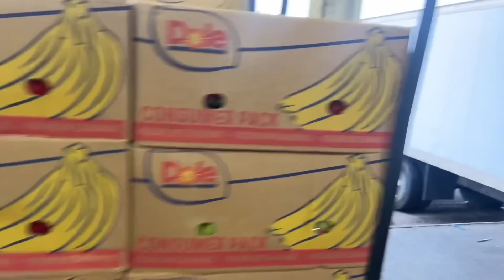Aaje to dalbhat khadha and sabji market and fruits market ma mojemoj (01)